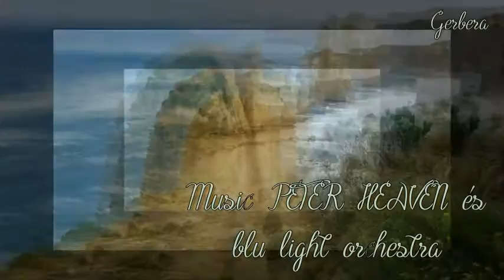Beautiful beaches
Szép tengerpartok. Vidám hétvégét kívánok minden kedves látogatómnak! Köszönöm a kommenteket! Music: PETER HEAVEN és blu light orchestra